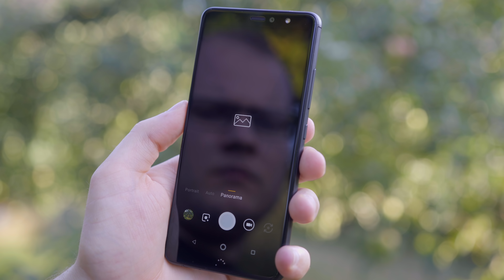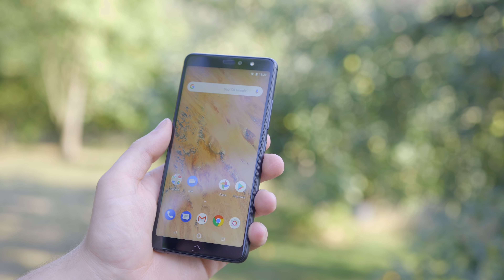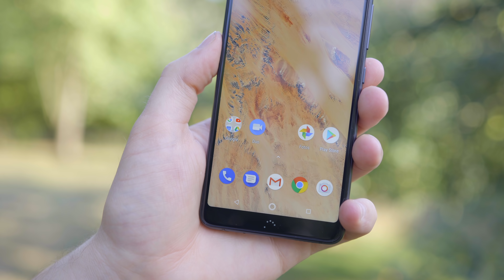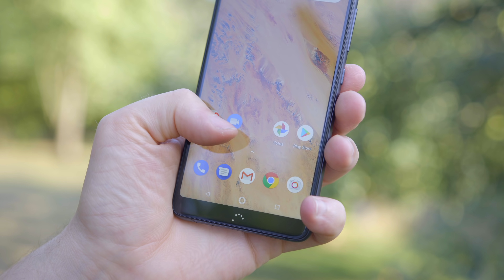Absoluter Tipp für 319€! - BQ Aquaris X2 + GEWINNSPIEL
BQ Aquaris X2 Kaufen

In diesem Video stelle ich euch das BQ Aquaris X2 etwas genauer vor.

►Tolle Amazon Angebote!

Intro:
Subtact - Splinter